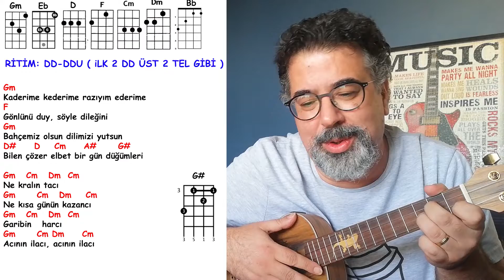Adamlar - Acının İlacı ( Ukulele Akorları )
Adamlar grubunun , kimse söyleyemesin diyerek yaptıkları şarkı :))) İsteklerden biriydi. Söylemesi çok zor. Her şey için özür dilerim :)))